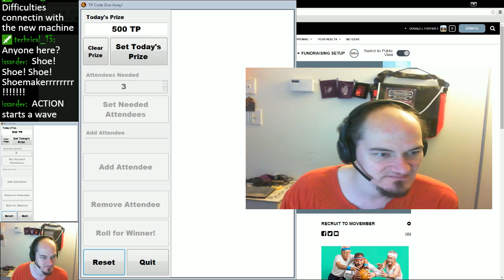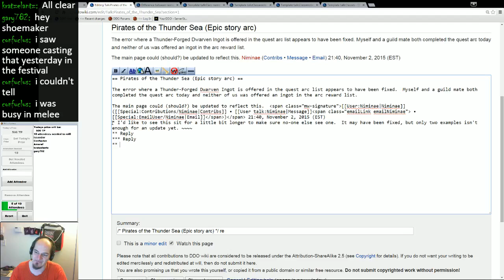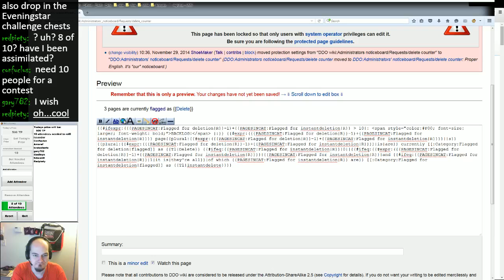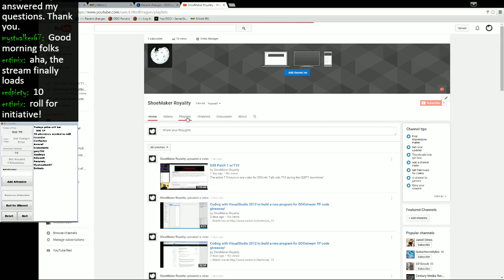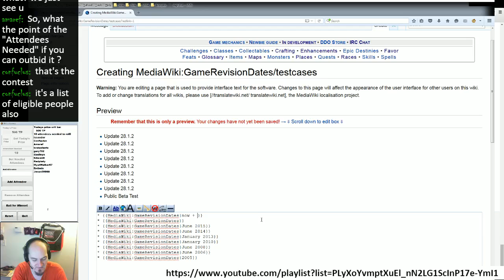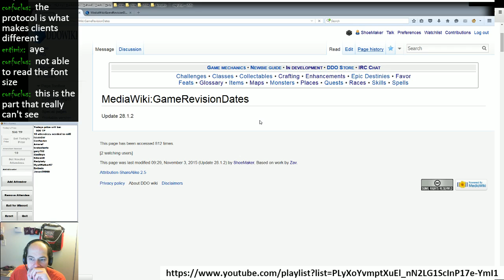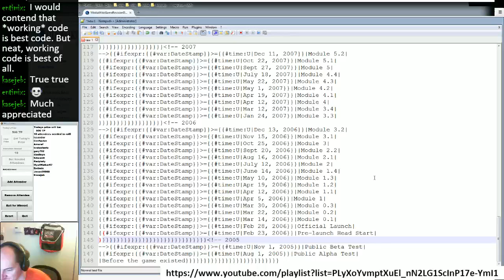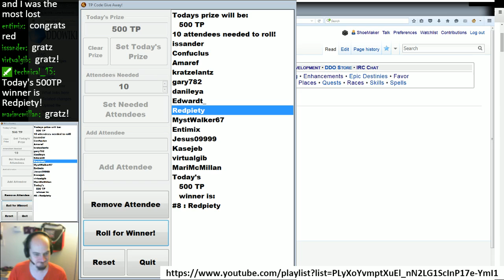Episode 7 - DDOwiki Talk with T13 (ShoeMaker)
Episode 7 of DDOwiki Talk with T13!  See some administrative type work!  Deleted some pages and worked on some interface messages! Redpiety was this weeks 500TP code winner for participatating in chat; next week it could be you!